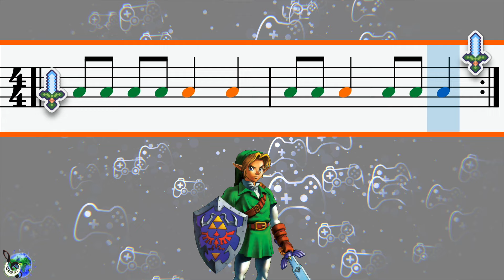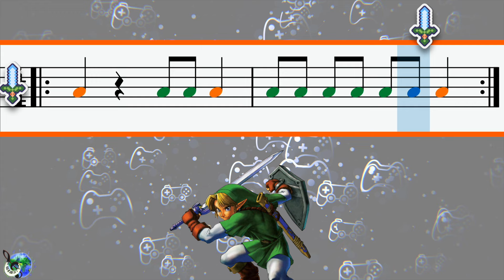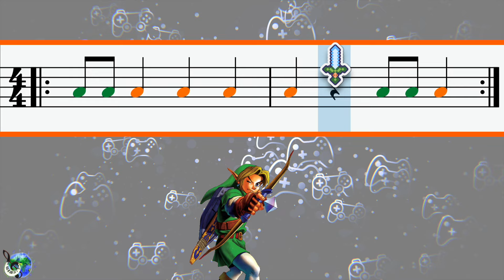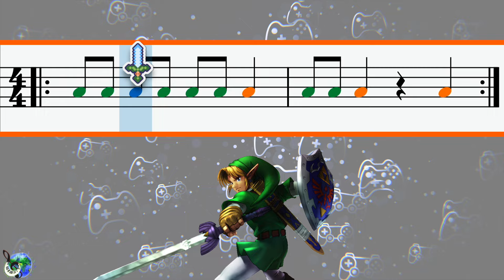Rhythm Play Along: Zelda Theme | Quarter Note/Rest & Eighth Notes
Get your elementary music classroom clapping or playing instruments with this rhythm play along. Get access to more rhythm play along videos and many more resources by grabbing the FREE music teacher package